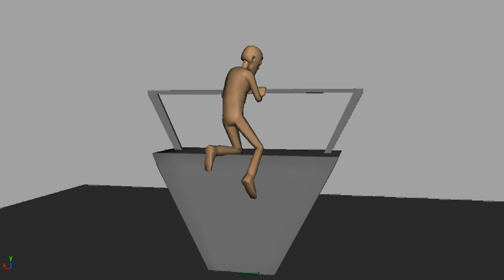ledge c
check